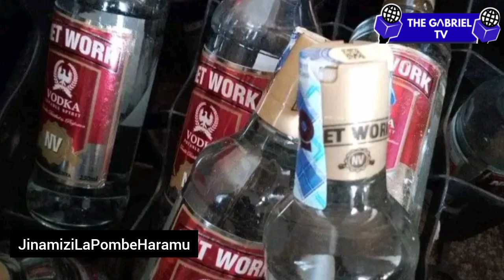UPEKUZI: Ni Uchafu.Vijana wamelemewa kitandani.Ina faida ngani?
@thegabrieltvkenya The effects of drugs and alcohol vary depending on the substance consumed, the dosage, individual tolerance, and other factors. Generally, alcohol can cause relaxation, impaired judgment, slurred speech, and impaired coordination at low to moderate levels. However, excessive alcohol consumption can lead to alcohol poisoning, liver damage, addiction, and increased risk of accidents or injuries.
Similarly, different drugs have different effects. For example, stimulants like cocaine or amphetamines can increase energy and alertness but also raise heart rate and blood pressure, leading to cardiovascular problems and addiction. Opioids, such as heroin or prescription painkillers, can cause euphoria, drowsiness, and respiratory depression, with the risk of overdose and addiction.
The limit of consumption varies depending on factors like age, weight, health status, and tolerance levels. It's generally recommended to follow guidelines for moderate alcohol consumption, such as no more than one drink per day for women and two drinks per day for men. However, for many drugs, there's no safe limit, and any non-prescribed use can be risky. It's crucial to consult healthcare professionals and adhere to prescribed doses for medications. Additionally, avoiding illicit drugs altogether is the safest approach to protect health and well-being.